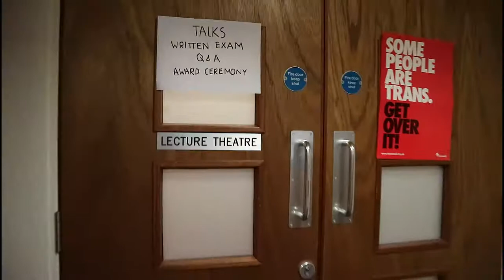National Brain Bee 2018